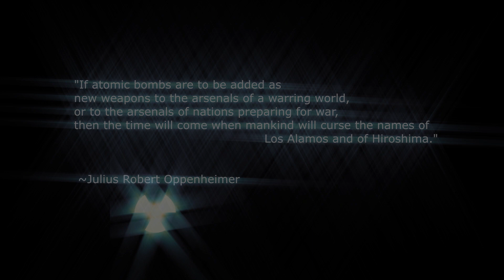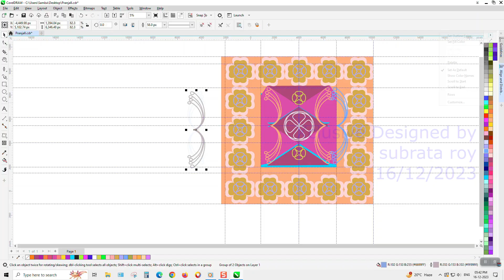PRANJALL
Exclusive Designed by
subrata roy
16/12/2023
DOP
25/12/2023
Happy Surfing youTube)